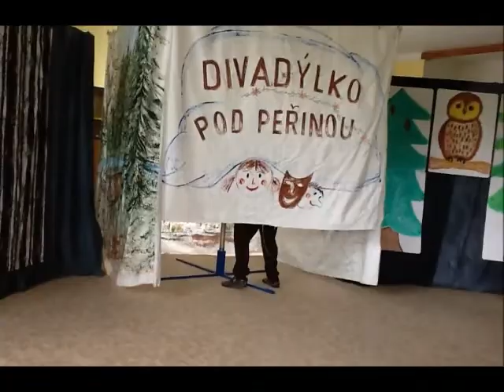POD PEŘINOU ve školce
Záznam představení ze 4. července 2012